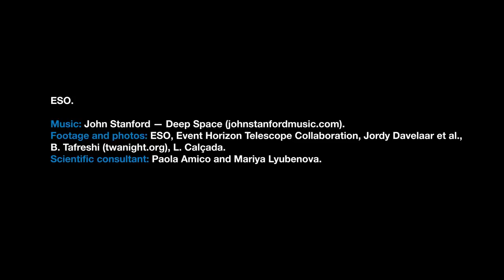Capturing a Black Hole Image: 8 Telescopes Linked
The Event Horizon Telescope linked 8 telescopes to deliver the first image of a black hole. -- The Future of Black Hole Photography: What's Next for the Event Horizon Telescope

Credit: ESO